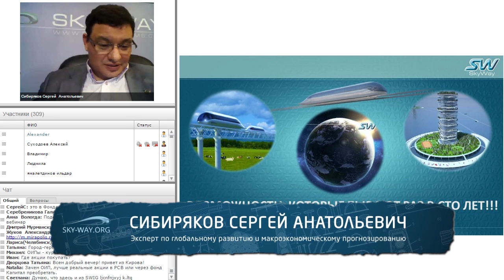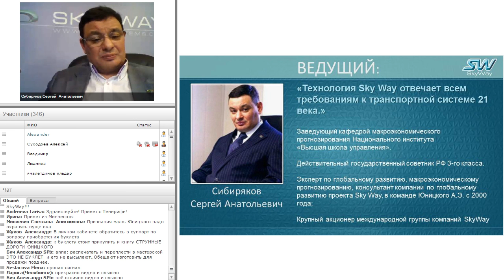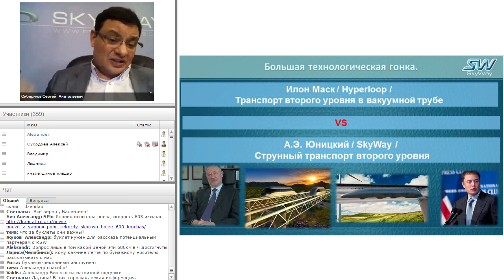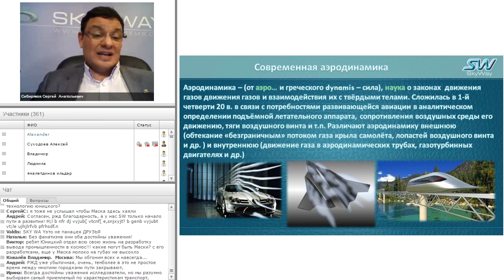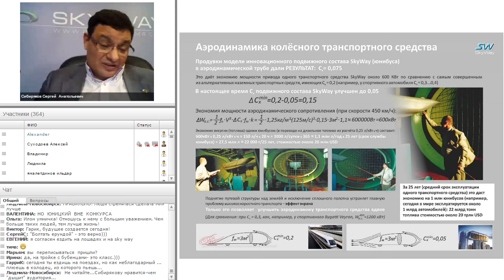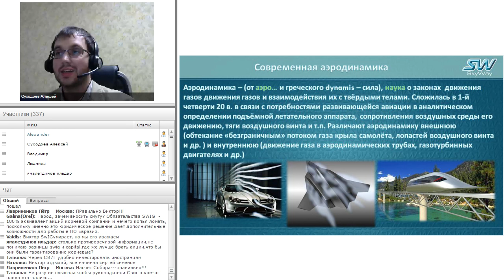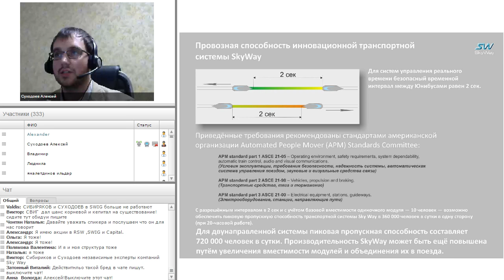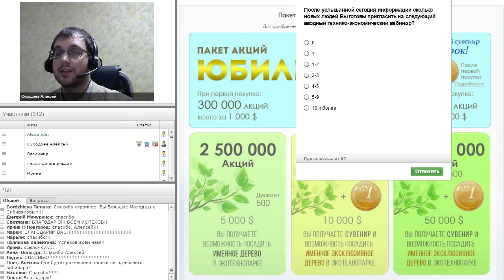Технико-Экономический вебинар 2 марта 2016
Технико-Экономический вебинар 2 марта 2016 (вечерний)